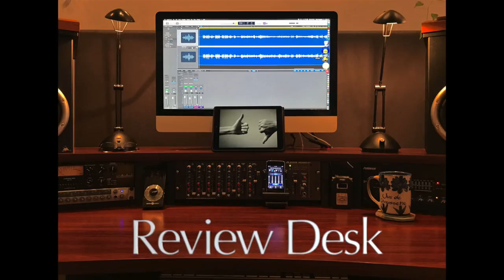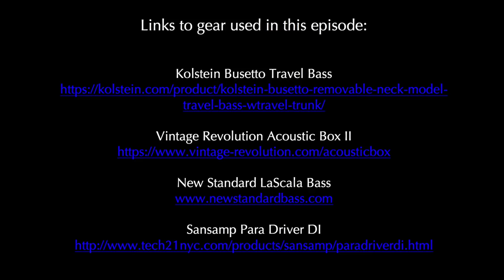Review Desk: Kolstein Busetto Travel bass and Vintage Revolution Acoustic Box II preamp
Review Desk is a new spinoff of the Jazz Bass Technique Series that is dedicated to discussing and (more importantly) demonstrating the sound of equipment related to double bass performance, from basses to the entire amplification chain and beyond. All episodes include performance examples of the equipment in question.

Video index by time stamp (blue links are clickable and will forward to the specific topic in the video):

0:00 Series Introduction
0:46 Kolstein Busetto Travel Bass
1:53 Vintage Revolution Acoustic Box II
2:35 New Standard LaScala Hybrid
3:26 Sansamp Para Driver DI
4:05 Review parameters for comparison
5:43 Sound Clip: LaScala plus Sansamp
7:20 Sound Clip: LaScala plus Abox II
8:56 Sound Clip: Kolstein Busetto plus Sansamp
10:35 Sound Clip: Kolstein Busetto plus Abox II
12:13 Conclusions and discussion
22:16 Links